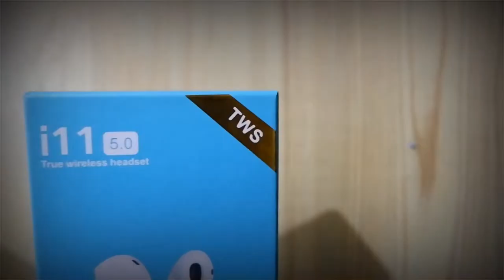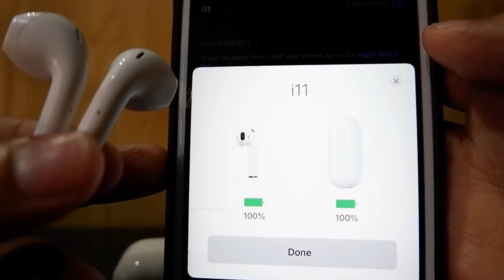i11 TWS Airpods Unboxing & Review | P160 Lang!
Zup

On this video we are going to unbox the i11 TWS Earbuds.

Will it be the best alternative to the expensive AirPods?
Lets Go Unboxing!